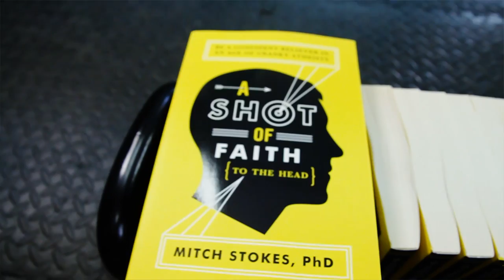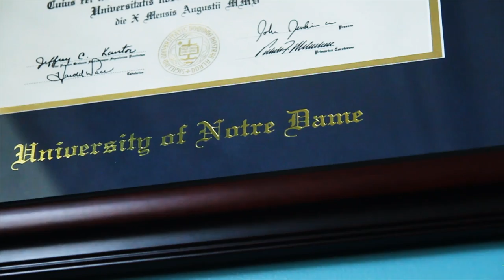A SHOT OF FAITH (TO THE HEAD) by Mitch Stokes, PhD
Secular, skeptical, disillusioned. These are the traits that mark our age—encouraged by outspoken atheists who insist that faith is naïve and belief is dangerous. But what if the atheists are the irrational ones? Can their beliefs withstand the rigorous examination that they demand from others?

In A Shot of Faith of Faith to the Head, Mitch Stokes, Senior Fellow of Philosophy at New Saint Andrews College, dismantles the claims of skeptics and atheists, while constructing a simple yet solid case for Christian belief. This profound yet accessible book proves the rationality, consistency, and reliability of the Christian approach to science and life.

If you have ever doubted that your beliefs can stand up to scrutiny—if you've ever doubted your beliefs—this book dissolves the questions. For atheists, it is a wake-up call. For Christians, it's A Shot of Faith to the Head.